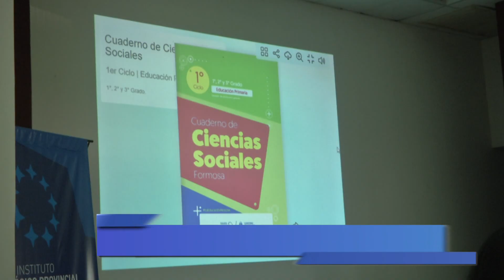CUADERNO DE CIENCIAS SOCIALES FORMOSEÑO PARA EL PRIMER CICLO DEL NIVEL PRIMARIO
EN EL INSTITUTO PEDAGÓGICO PROVINCIAL, SE PRESENTÓ EL CUADERNO DE CIENCIAS SOCIALES, DESTINADO AL PRIMER CICLO DE LA EDUCACIÓN PRIMARIA.
EL MATERIAL FUE DISEÑADO Y ELABORADO POR EQUIPOS DE DOCENTES FORMOSEÑOS, QUE CONTIENE TEMÁTICAS TENDIENTES A PROFUNDIZAR EL CONOCIMIENTO Y LA IDENTIDAD DE NUESTRA PROVINCIA.
CUENTA CON PROPUESTAS DIDÁCTICAS Y CON MUCHO MATERIAL ILUSTRATIVO, PARA ENRIQUECER LA TAREA QUE SE REALIZA EN EL AULA CON LAS Y LOS ESTUDIANTES.